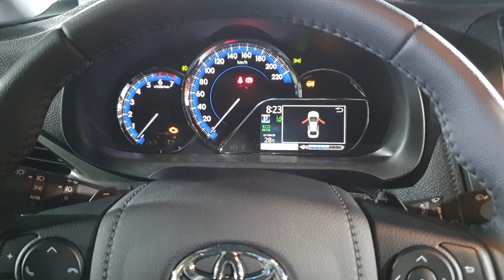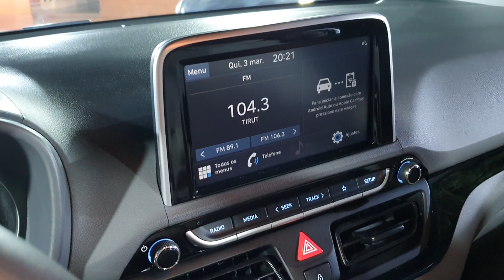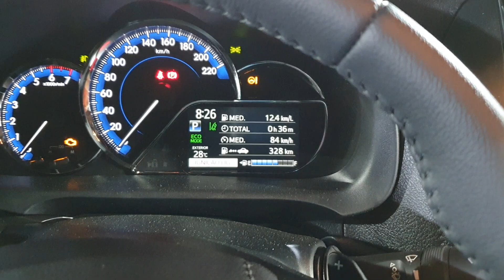Agenda ComprecarTV (03/03) - Toyota Yaris Sedan e Hyundai HB20S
Vamos fazer o comparativo entre o Toyota Yaris Sedan XLS e o Hyundai HB20S, ambas versões topo de linha desses modelos. Quer saber algo em específico ou tem alguma dúvida? Mande a sua pergunta pra gente.